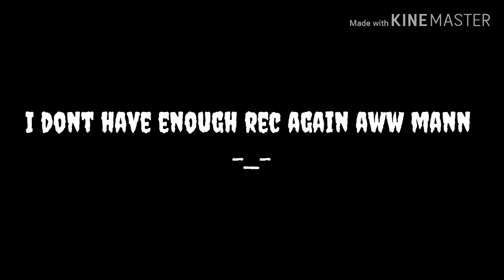•No time to die•||BS||~Nightcore~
I hope u Like tiga nightcore song:"v